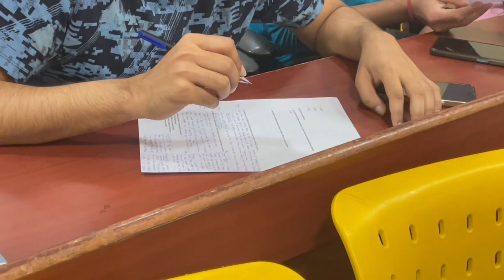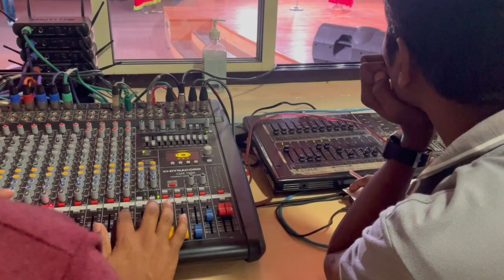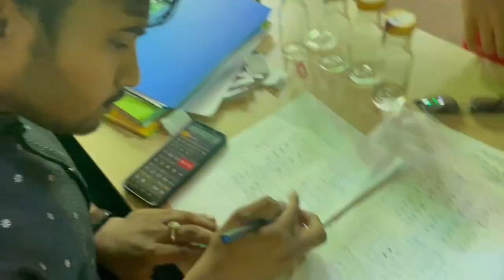Freshers 2023 vlog // Kasturba Medical College, Manipal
Hellooo everyone,

Our freshers got delayed because of COVID, which is why we gave our juniors their freshers in the beginning of our third years.
Everything from planning, organizing and successfully executing this event was a M a zing.

Helloo guys, hope you’re doing greatt.
I'm a medical student and I make educational videos for fun.
I like teaching, vlogging and sharing my study experiences.